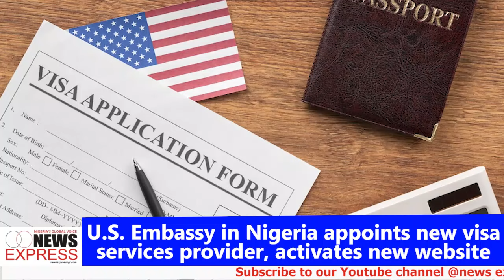U.S. Embassy in Nigeria appoints new visa services provider, activates new website